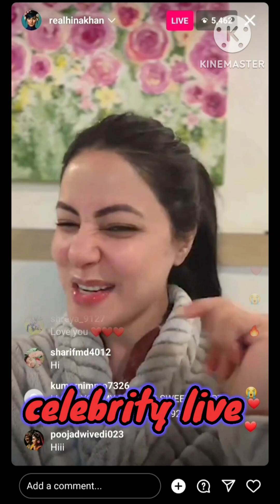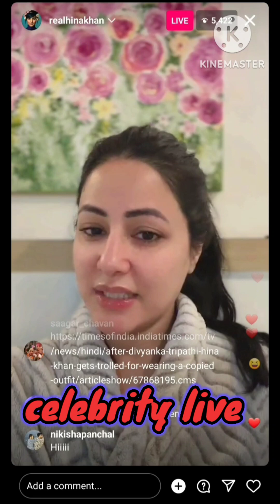Hina khan new movie release